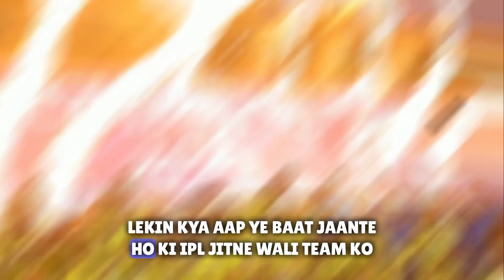Ipl Winners Prize Money ? | किसे कितना मिलता है ? | Orange And Purple Cap Prize Money